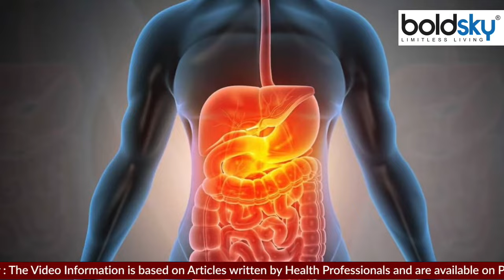सेब खाने का सही समय क्या है | सेब खाने का सही तरीका क्या है | Boldsky *health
रोजाना एक सेब खाने से आप कई बीमारियों से दूर रहते हैं, यह बात तो आप जानते ही होंगे, लेकिन क्या आप ये जानते हैं कि सेब खाने का सही समय भी होता है? किसी भी समय सेब खाने से बचना चाहिए वरना फायदा अधिक नहीं होगा.

You must have known this thing by eating an apple daily, you stay away from many diseases, but do you know that there is a right time to eat apple? Avoid eating apple at any time, otherwise the benefit will not be much.